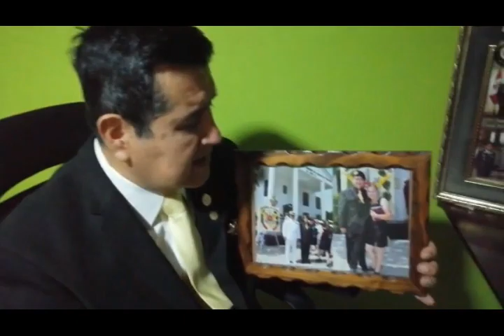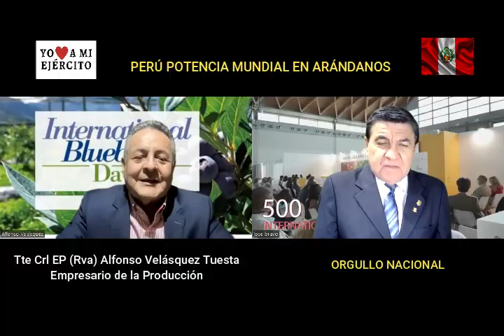AVANCE 144 1